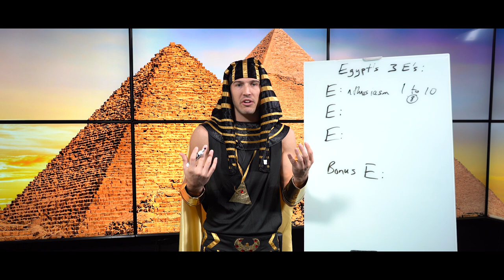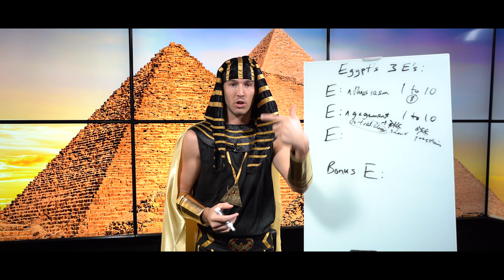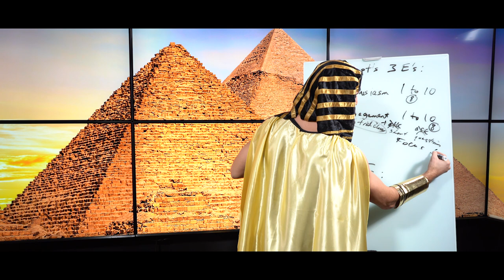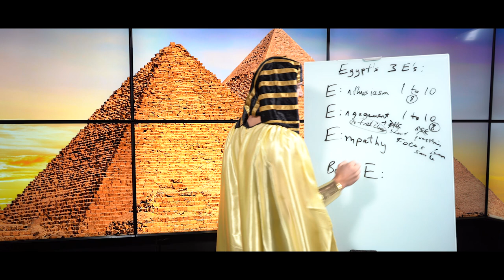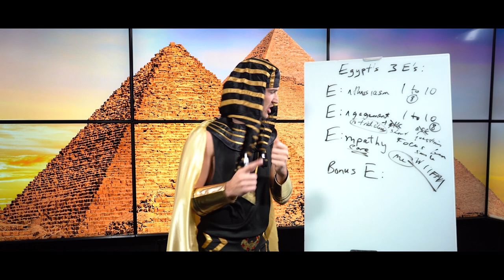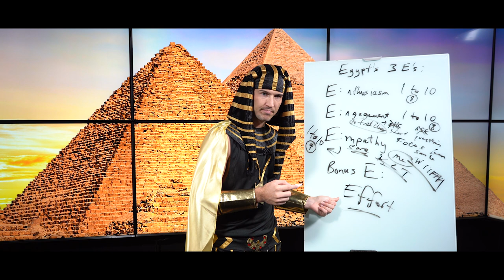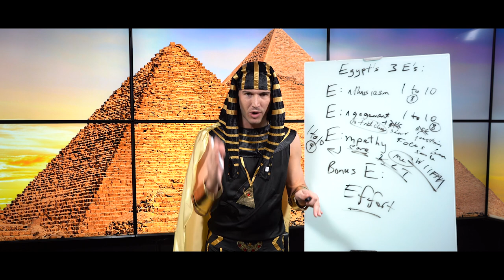3 E's That Will Make You A Better Insurance Sales Person!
In this HALLOWEEN EDITION video, I go over the 3 E's that will make you a better insurance sales person & how they can lead you to making more sales, and ultimately, more money!

Want to attend my next FREE webinar where I'll teach the 7 STEPS TO MAKING $221,520 IN 2021?